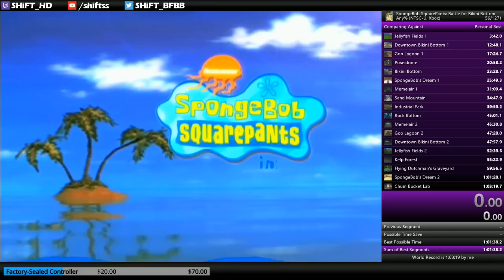SS: BFBB Any% (Xbox): 1:02:58 (World Record)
I meant to say "the difference between Xbox and GC" at the end; hype was too real to get my comparisons straight. I was referring to the supposed three minutes that GC loses to Xbox due to loading screens, so this run excited me because it was about three minutes faster than the second place time that was also performed on Xbox. Hope that clears things up.